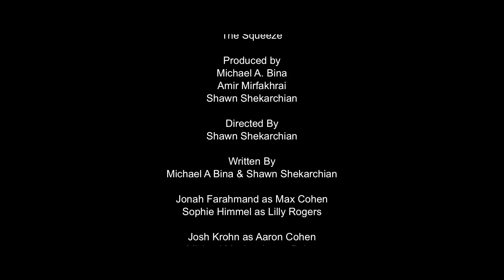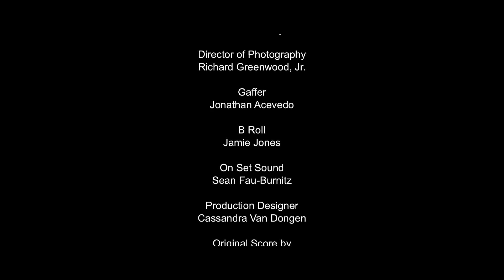The Squeeze - Finalist for Producers Guild Weekend Shorts Challenge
Finalist for the Producers Guild Weekend Shorts Challenge 2013. THE SQUEEZE was produced by Michael A. Bina, Amir Mirfakhrai & Shawn Shekarchian.

The Producers Guild of America

Executive Producers
Producers
Co-Executive Producers
Supervising Producers
Senior Producers
Line Producers
Co-Producers
Associate Producers
Segment Producers
Field Producers
Story Producers
Production Managers